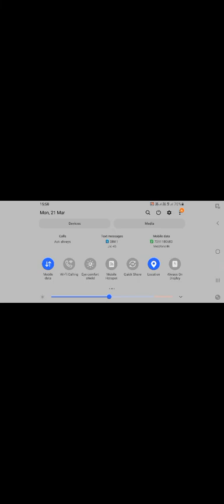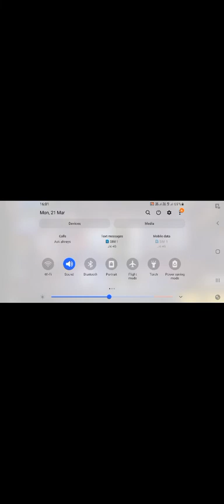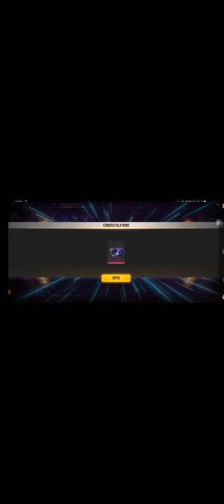Bhai mazza aa gaya like 👍 kar dena